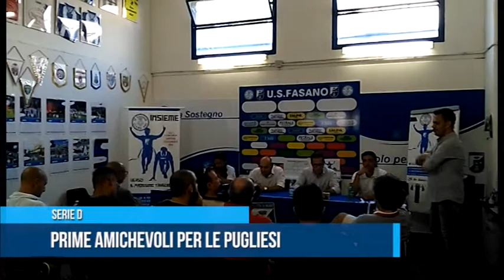Serie D | Prime amichevoli per le pugliesi